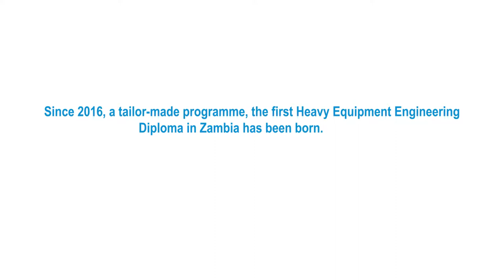INTERVIEW WITH DIPLOMA STUDENTS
This video contains an overview of the ZAMITA program according to the Heavy Equipment Engineering Diploma Students Batch 4, 2018 intake at NORTEC